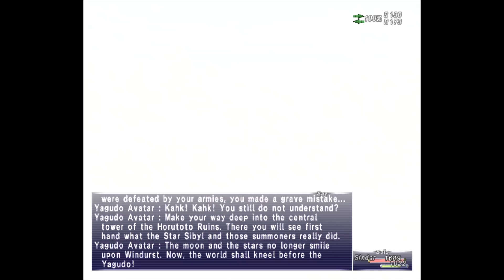FFXI Bastok Rank 1 to 10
Final Fantasy XI Bastok Missions Rank 1 to 10